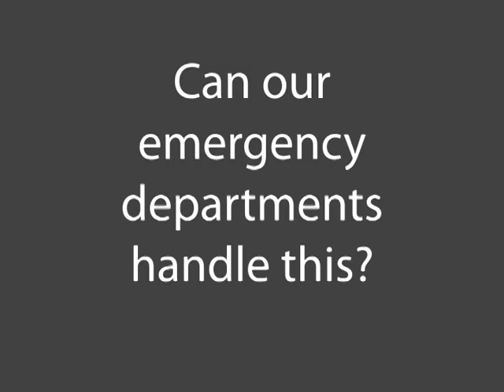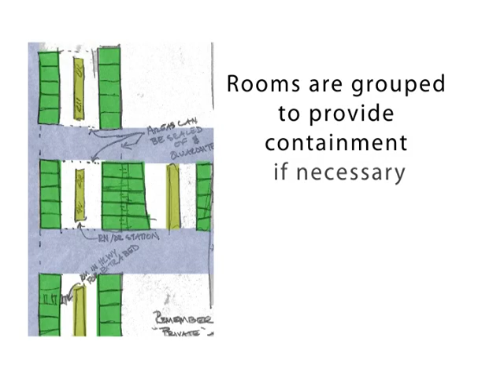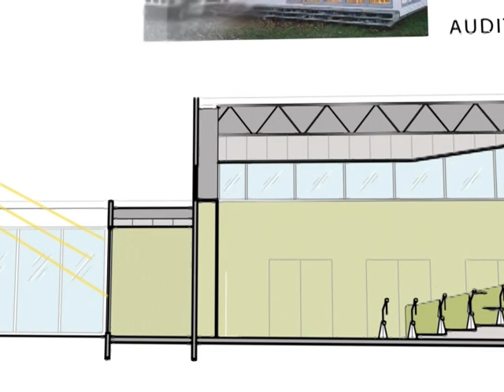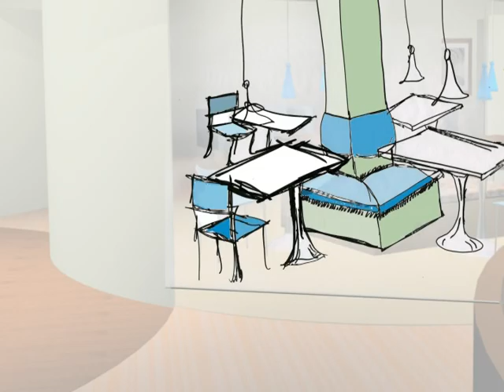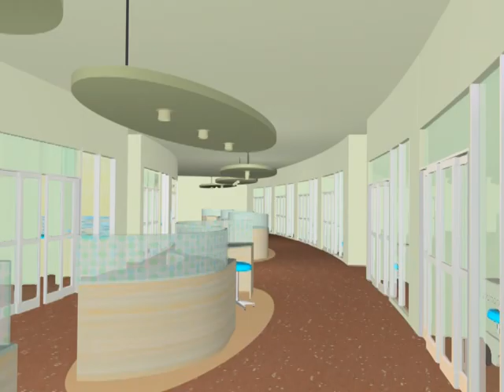Christy Lokie, The Emergency Department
Interior Design Presentation from Christy Lockie, Harrington College of Design Chicago